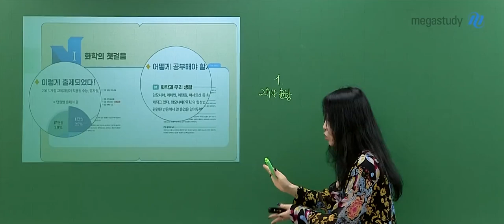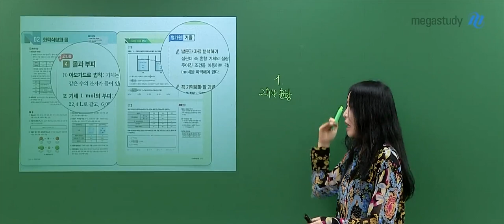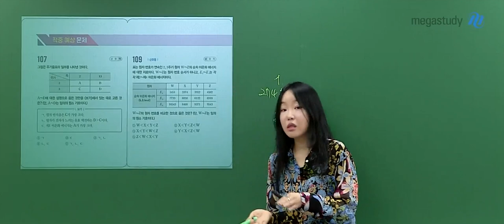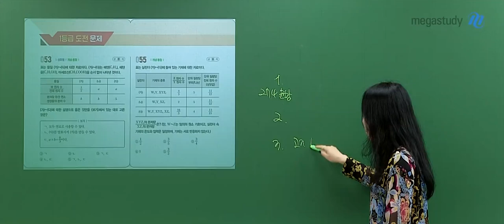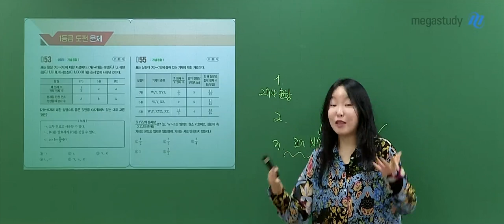[메가스터디] 화학 정우정쌤 - [화학I] 2025 메가스터디 N제 OT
화학 정우정 선생님의 [화학I] 2025 메가스터디 N제 OT 영상입니다.